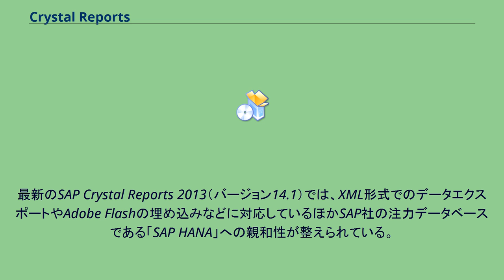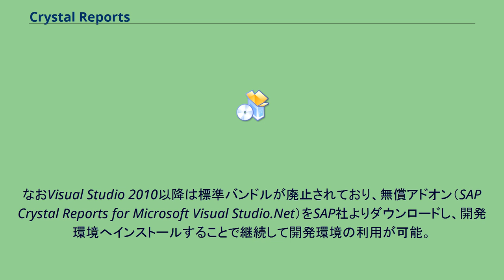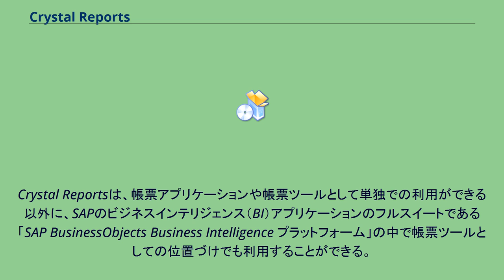Crystal Reports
Crystal Reports（クリスタルレポート）は、幅広いデータソースを基にレポート、帳票を作成するためのアプリケーションであり、レポーティングツールの事実上の標準となっている。
通称「クリレポ」。
開発元は買収によって移り変わっており、古くはCrystal Decisions社がBusinessObjects社によって買収されたが、現在はさらなる買収によりSAPに変更になった。
最新のSAP Crystal Reports 2013（バージョン14.1）では、XML形式でのデータエクスポートやAdobe Flashの埋め込みなどに対応しているほかSAP社の注力データベースである「SAP HANA」への親和性が整えられている。
　レポートの共有のためのCrystal Reports Viewerが無償で公開されており、Windows環境、Mac環境でレポートの参照が可能。
カスタムアプリケーション開発の中で帳票機能として利用されるケースも多く、マイクロソフトのソフトウェア開発環境であるVisual StudioなどにはVisual Studio 2008まで、Crystal ReportsのOEMバージョンが統合されていた。
なおVisual Studio 2010以降は標準バンドルが廃止されており、無償アドオン（SAP Crystal Reports for Microsoft Visual Studio.Net）をSAP社よりダウンロードし、開発環境へインストールすることで継続して開発環境の利用が可能。
また、JAVAの開発環境として広く利用されるEclipseへもCrystal Reportsアドインが公開されており無償で開発環境を利用することができる。
Crystal Reportsは、帳票アプリケーションや帳票ツールとして単独での利用ができる以外に、SAPのビジネスインテリジェンス（BI）アプリケーションのフルスイートである「SAP BusinessObjects Business Intelligence プラットフォーム」の中で帳票ツールとしての位置づけでも利用することができる。
このスイート製品の中では、モバイル環境でのCrystal Reportsのレポート活用やスケジュール繰り返し実行など、中規模から大規模での利用が容易に行える工夫が多数準備されている。